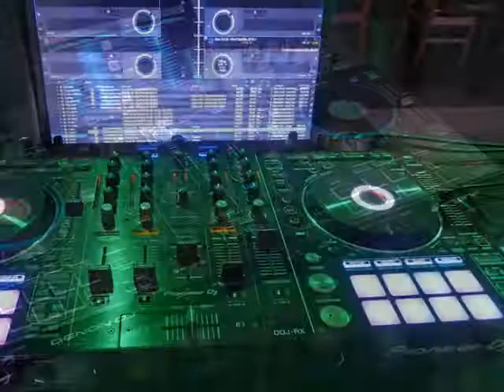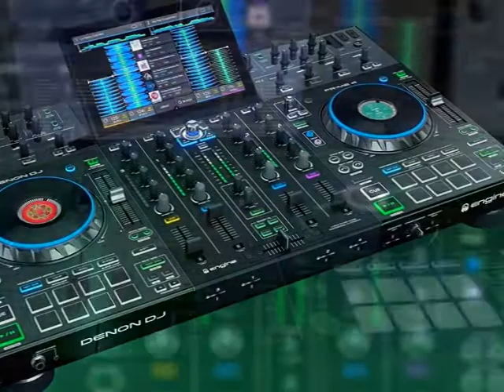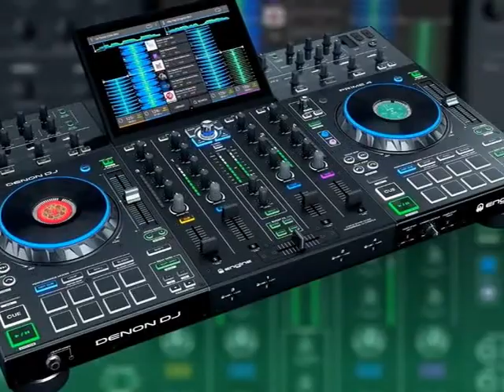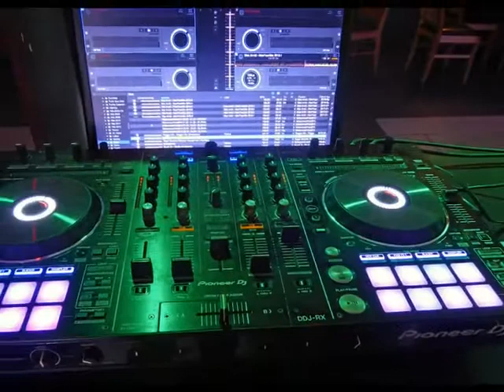NONSTOP TEST NHẠC DJ 3 - CƯỜNG VLOG